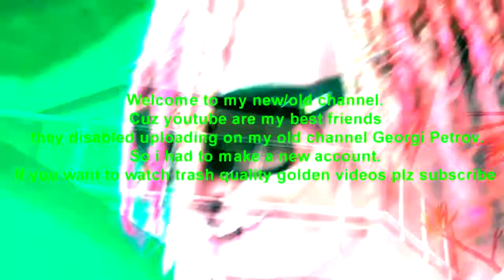Welcome to my new/old channel! [Georgi Petrov NEW CHANNEL]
Youtube disabled uploading on my old account [Georgi Petrov] so i moved here to upload videos.
1 s9 lg lenovo amv amg mercedes audi nissan gtr skyline silvia yu gi oh clash royale of clans persi army suzanitta сузанита андреа andrea strogo zabraneno строго забранено filmora free pro 11 sony vegas camtasia studio trap please like subscribe haha funny video lil pump d rose xxxtentacion drake copied died die alive 2pac tupac boss rick ross soulja boy hihihi you are crazy minecraft free malware not a indian pokemon go entei raikou hack trainer georginfs edit 100% tamago tamagochi tags fuck dick yay gay i am sippin tea in your hood  lel xxtentacion xxx x i don't wanna do this anymore audio extended i got 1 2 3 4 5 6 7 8 in my bank account 21 savage d rose bass boosted intense distorded next rich the kid ouu oou beat me sooony dead migos quavo takeoff uh ooh uh oh damnmsa ski mask the slump god lil pump battle vs versus lifeples try to not sing rap lyp sinc dabbing lit get lit singing rapping cool migos porsche 911 carrera s try to guesss the song reversed hard af as fuck lil purpp broke my wrist insane clash royale legendary bandit night witch sparky lumberjack INFERNO DRAGON MINER comeback must see trop killaz tropkillaz mambo bass boosted big warning the ting goes skrrra skrra skra gucci gang Smokepurpp Ft. Travis Scott - Fingers Blue ( HD MUSIC VIDEO) try to IGNORE:
Tags: nfs need for speed most wanted 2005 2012 mw mw05 mw2005 mw12 mw05 hot mia khalifa sexy test to prove genius iq signs your crush likes you wow fuck cool damn dank memes memez r.i.p. vine rip fifa 18 leaked demo animation ronaldinho animation lel lol lmao palm choose a key hardest choice top 10 top 5 toty ksi diss track wroetoshaw w2s netnobody net nobody deji tank dog logan paul help me help you jake paul its everyday bro nick egland is my city mp3 mp4 apple rare iphone 8 7 8s se 5s 6s 6 5c 5 4s 4 3gs 3g 2g steve jobs samsung galaxy note 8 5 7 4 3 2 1 s8 s7 s6 s5 s4 s3 s2 s1 s9 lg lenovo amv amg mercedes audi nissan gtr skyline silvia yu gi oh clash royale of clans persi army suzanitta сузанита андреа andrea strogo zabraneno строго забранено filmora free pro 11 sony vegas camtasia studio trap please like subscribe haha funny video lil pump d rose xxxtentacion drake copied died die alive 2pac tupac boss rick ross soulja boy hihihi you are crazy minecraft free malware not a indian pokemon go entei raikou hack trainer georginfs edit 100% tamago tamagochi tags fuck dick yay gay i am sippin tea in your hood  lel xxtentacion xxx x i don't wanna do this anymore audio extended i got 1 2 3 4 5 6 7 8 in my bank account 21 savage d rose bass boosted intense distorded next rich the kid ouu oou beat me sooony dead migos quavo takeoff uh ooh uh oh damnmsa ski mask the slump god lil pumngers Blue ( HD MUSIC VIDEO) Try To Guess The Song Only With Distorted Video (IMPOSSIBLE AF) Try To Guess The Song Only With Speeded Up Audio (IMPOSSIBLE AF) Lil Pump - D Rose But Every D Rose Is 70 NIGGA meme ignorant Lil Pump - Flex Like Ouu But It's Only Ouu Lil Pump - Boss But Every Time When He Says ''Sauce'' or ''Rick Ross'' it gets faster Smokepurpp Ft. Riff Raff - How That Make You Fеel ? (HD MUSIC VIDEO) TROLED trolled troll trol kmt ft drake kmt full song hd look at me featuring Drake Ft. Giggs - KMT (FULL SONG) (HD) Playboi Carti - Magnolia But It Is Sock trash dank meme memes memez Kid Raps Lil Pump On America's Got Talent (Everyone is shocked) smoke my dope Smokepurpp - 6 Rings (HD MUSIC VIDEO) Lil Pump VS Smokepurpp [BATTLE] eskaladaa_xxx_rif_raff.mp4 dank memez memes meme stupid trash quality Youtube Rewind 2017 But Every Time There's An Irrelevant YouTuber A Rapper Ad Lib Plays I founded REAL Lil Pump's voice Ugly God - Bitch! But Everytime He Says ''Bitch'' It Get's Louder beat my meat water Lil Pump Ft. Smokepurpp - Smoke My Dope [HD MUSIC VIDEO] What Lil Pump Was Saying ? [Driving Wit Lil Pump And Donald Trump SWITCHING SIDES - LIL TRUMP AND LIL PRUMP Dexter interview on games, rapper and jumping out of windows FAMOUS DEX Lil Pump Gucci Gang Reversed With Subtitles